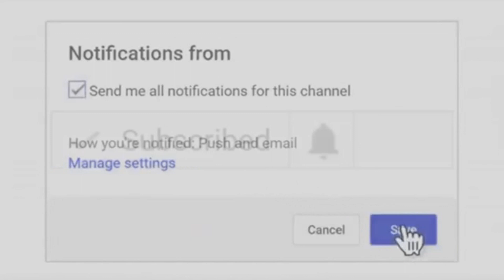Entrevista com Família Tradicional de OBATALÁ - DOTÉ PELO MUNDO -NIGÉRIA - EP4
Orisa da Paz, da tranquilidade e do Equilíbrio.
O Grande Orisa provedor da vida!
Acompanhe esta incrível entrevista com essa família que devota as suas vidas para cultuar esta divindade!